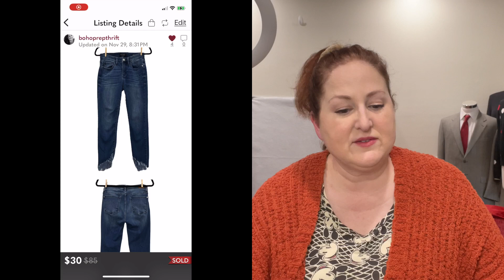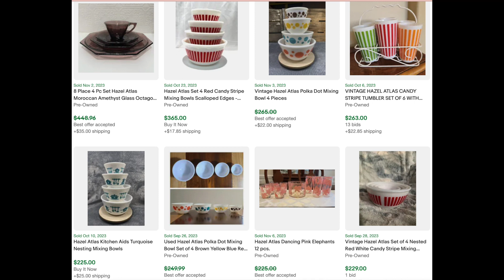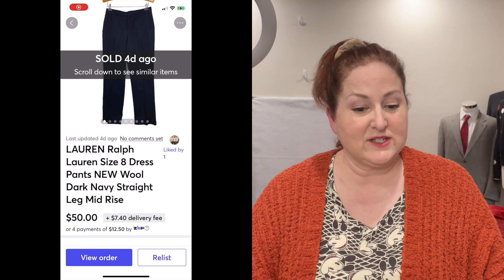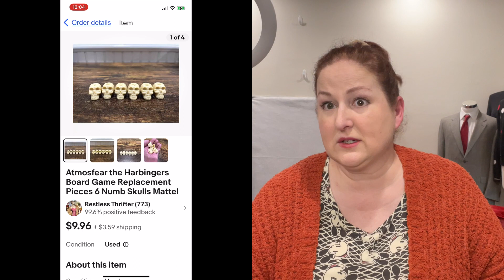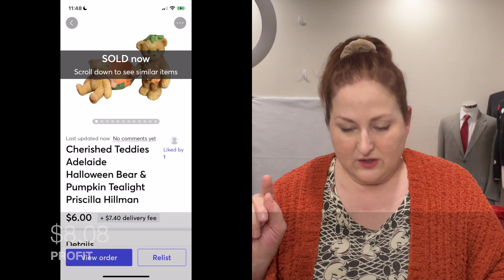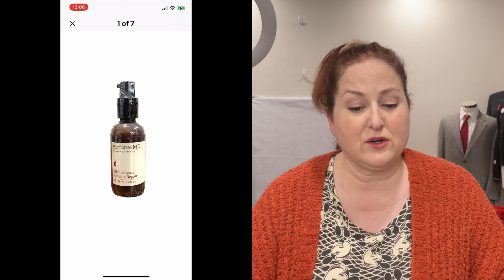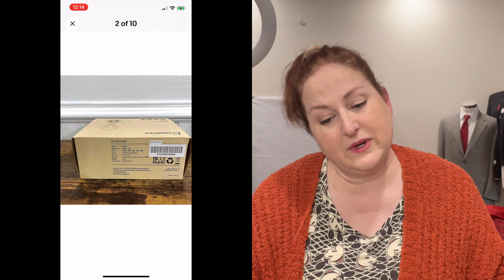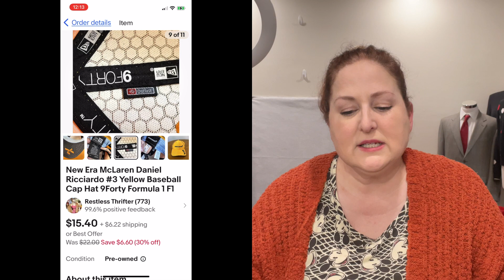I SELL IT ALL THESE DAYS! CLOTHES, VINTAGE DECOR, COMMON ITEMS - Reselling for profit on eBay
It's my new YouTube account where I share what I'm selling online and for HOW MUCH! This video covers sales from Nov. 26 - Dec. 2.

Posher VA:
$20 off first subscription payment